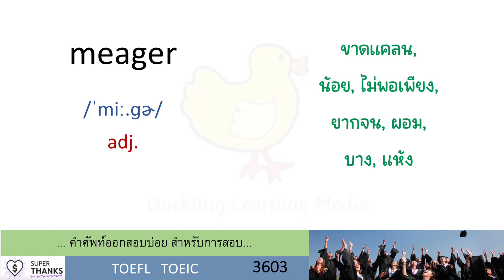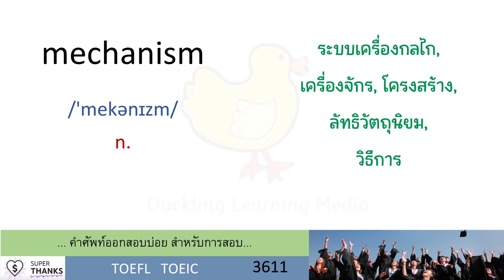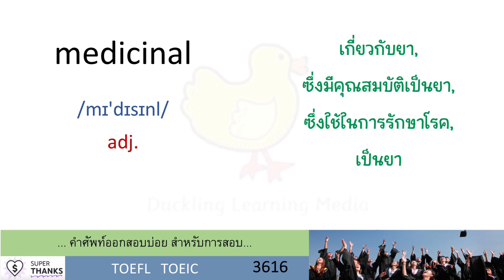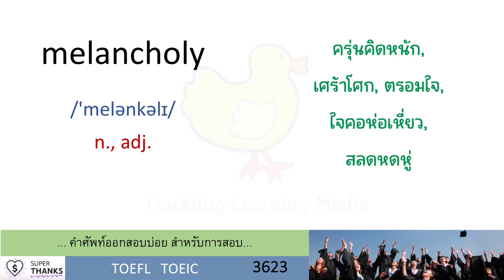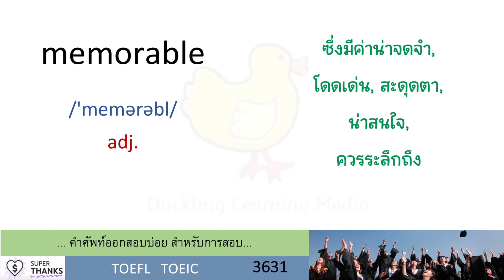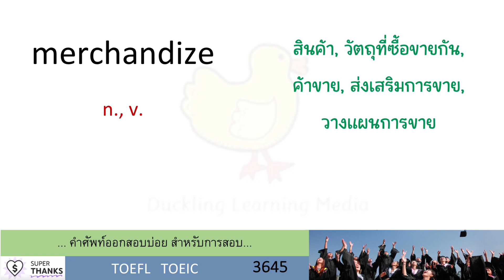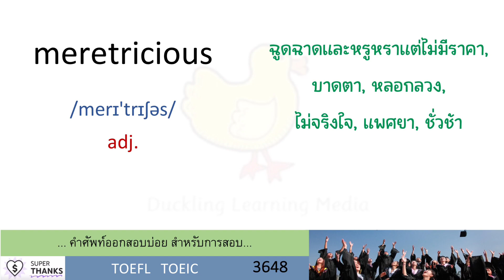EP.73 - maze | mead | meager | meanderings | measureless